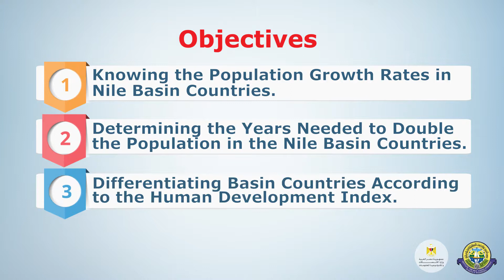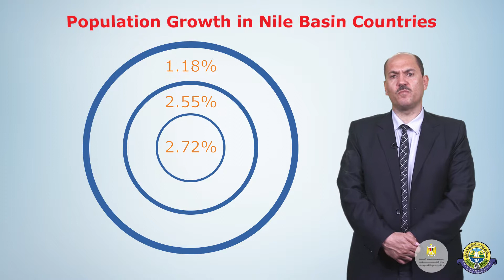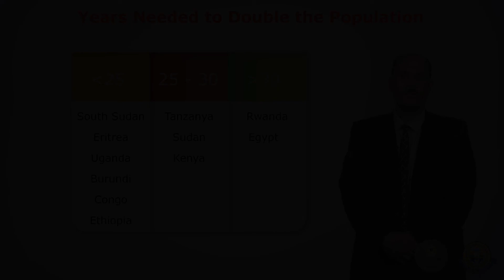Lecture 6: Population Growth in Nile Basin Countries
Downloadable Material, Extra Readings, Activities, Quizes and Exams
To Download Course Questions
Pre Quiz